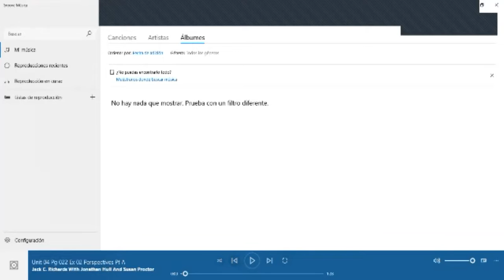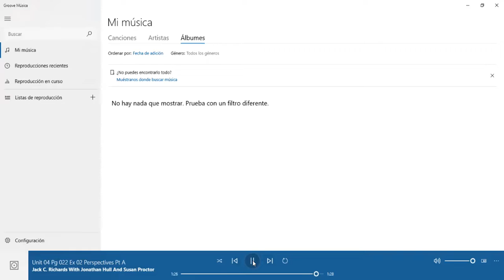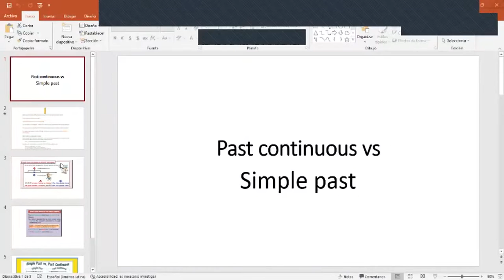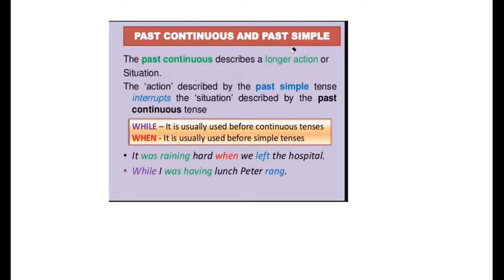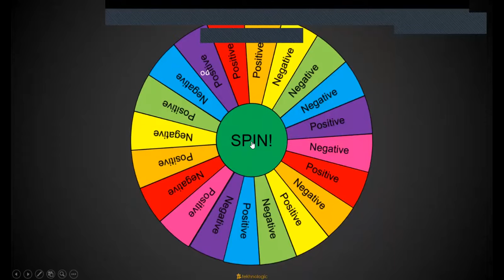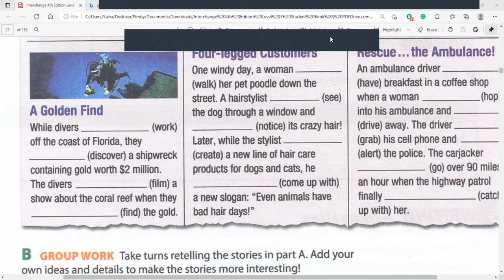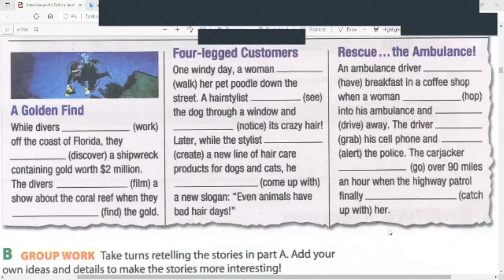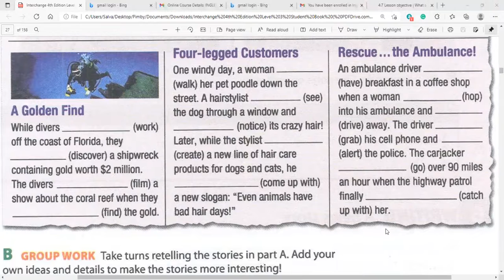Ingles Corporativo- Past Continuous vrs. Simple Past-Day13-11.25.2021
In this class, you will practice the past continuous vs. the simple past.